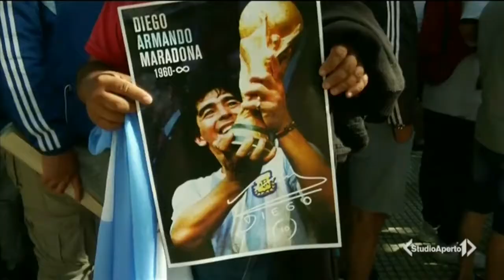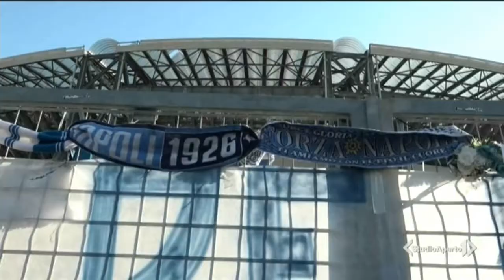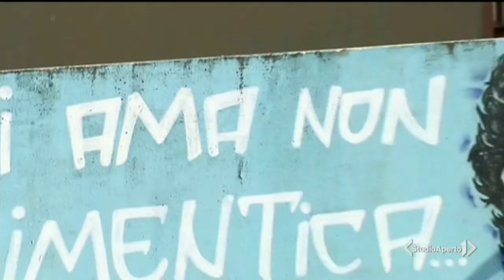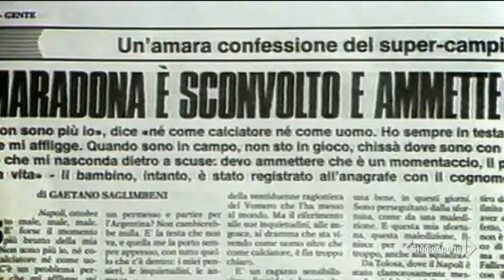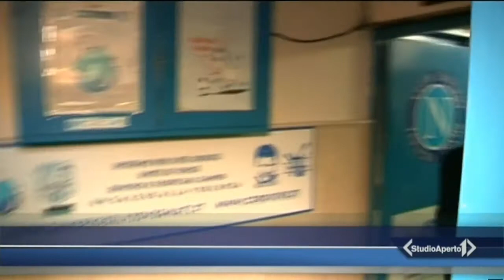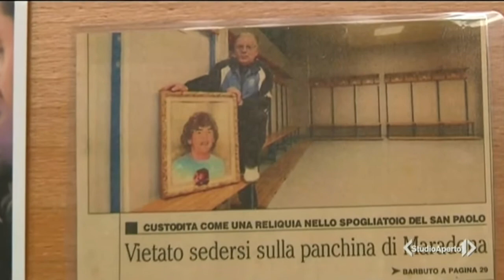maradona nuovo patrono di ✌️napoli✌️